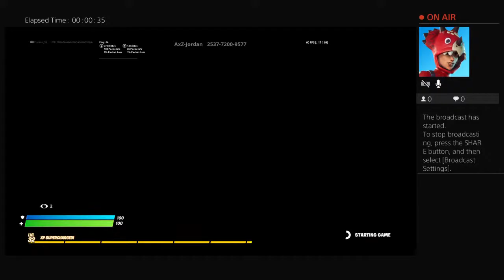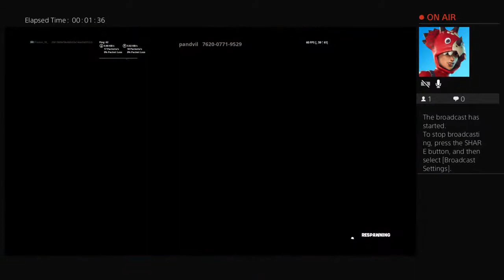Preston_39_'s Live PS4 Broadcast